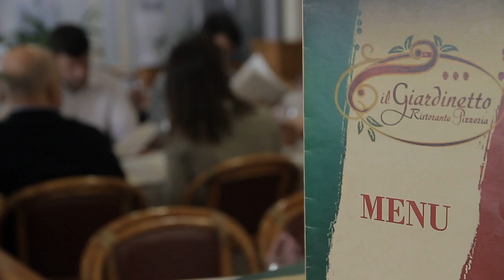Free Stock Footage